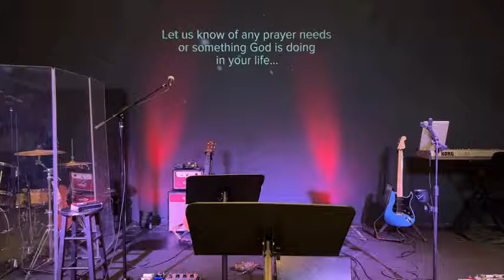December 12, 2021 – Hope Vineyard LIVE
Good morning, we're glad you're here! Please take a moment to say hi, check-in, or let us know of any prayer requests in the comments.

Hope Vineyard Church
152 N Market St
Paxton, IL 60957